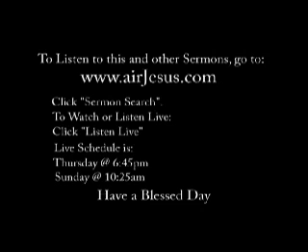Winning with People p1. 2 of 2 Sermon #7472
Pastor C. Elijah Bronner
Winning With People Part 1
Sermon #7472
Listen Live at AirJesus.com
Listen to this and other Sermons anytime at:
TheOnlineWord.com or AirJesus.com